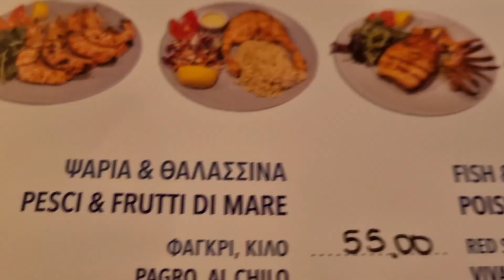Santorini 2022. 1 serija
Valdukas ir Ginute eksplorina Santorini